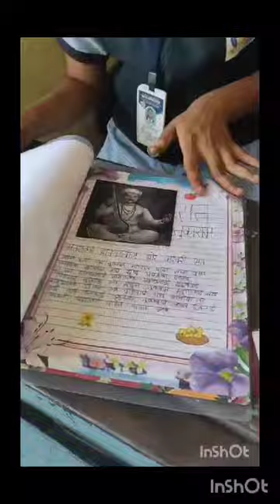न्यू इरा सकूलमध्ये विद्यार्थ्यांनी '' महाराष्ट्र ही संतांची भूमी '' या प्रकल्पाचे सादरीकरण केले.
Video from Online